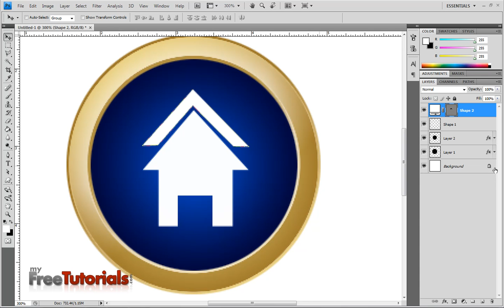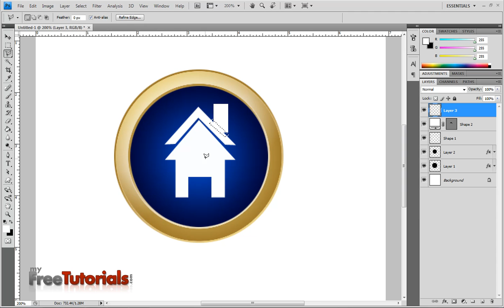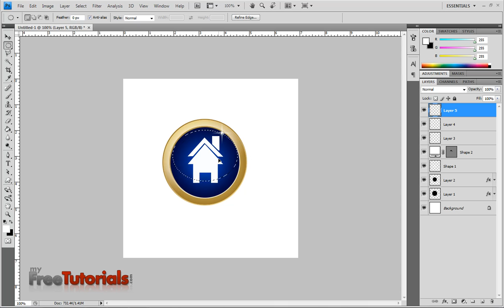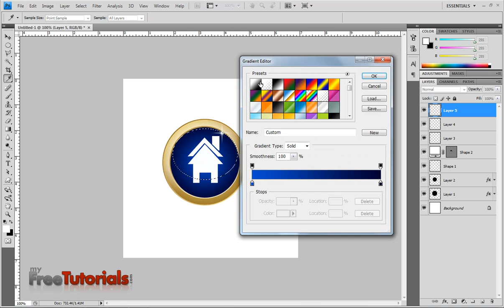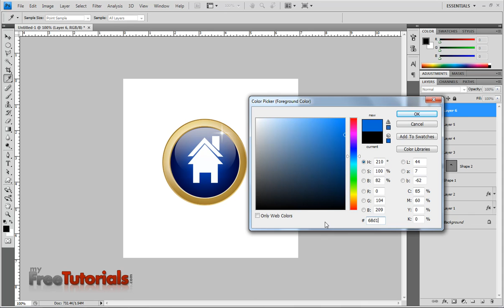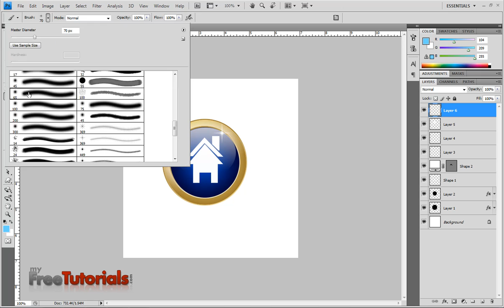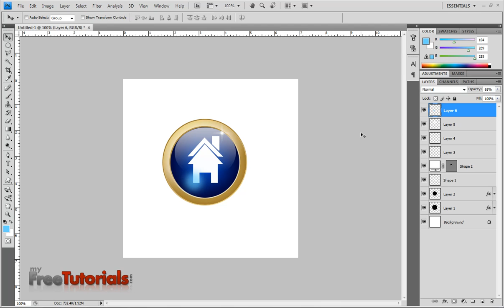Home Button Icon in Photoshop Video Tutorial Part 2.mp4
Today In This Video Tutorial I Will Teach You How To Make Home Button Icon in Photoshop.
You can watch this tutorial in Urdu or Hindi Voice click our website link